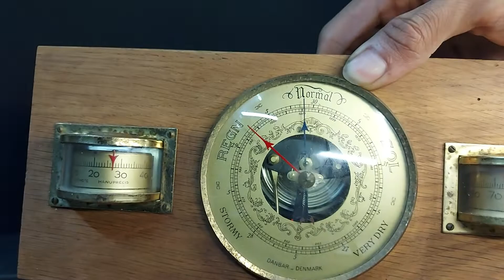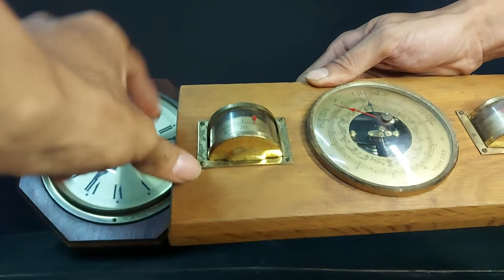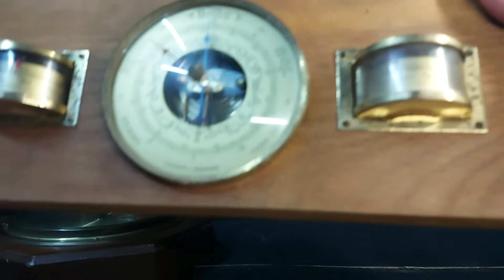Đức 🇩🇪 Đồng hồ treo + bộ nhiệt kế. giá 1 cặp: 1tr69. đồng hồ 990k nhiệt kế: 890k - lh: O964.369.OO7